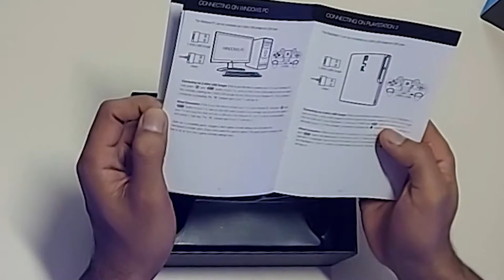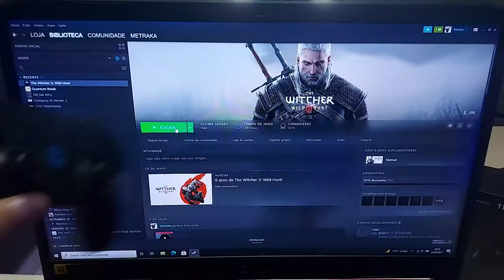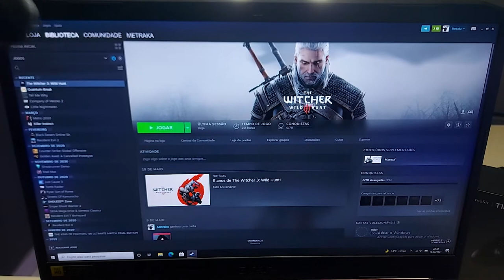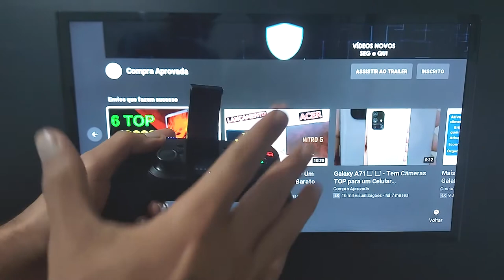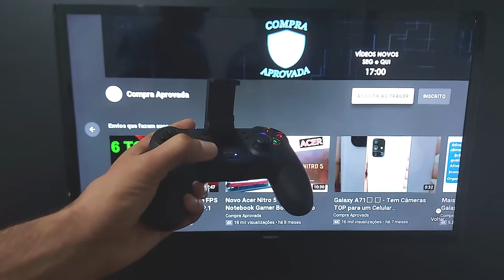GameSir T1S Muito Mais que Um Controle / Opinião e Teste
💥 Controle Gamesir T1s 💥

Jogar no teclado e na tela do celular as vezes mais atrapalha que ajuda, e foi por isso que hoje trouxe para você o Gamesir T1s, um controle que serve para jogar tanto em celulares, computadores e TVs.

Além de ser um controle bonito e multifuncional ele traz um encaixe adaptável a qualquer celular. Sua trava é muito segura não correndo o risco de deixar o aparelho cair.

Fique até o final e veja todos os detalhes que eu conto deste excelente controle.